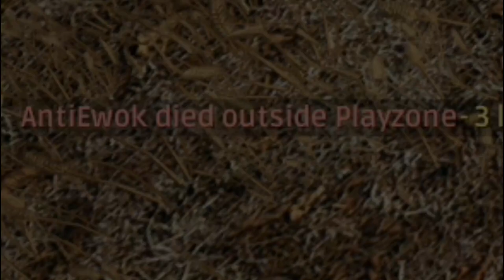PlayersUknown Battlegrounds Moments #1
Had some fun on PUBG, crazy fun games. Hope you Enjoy!